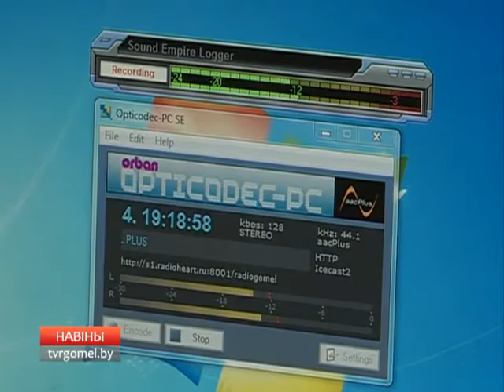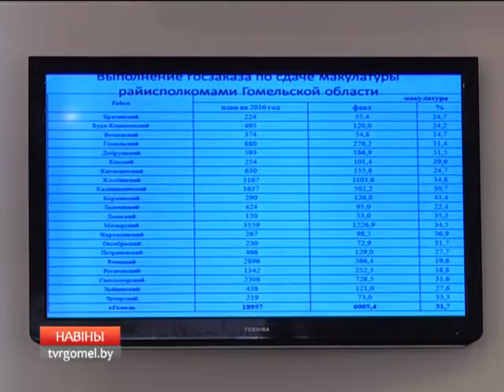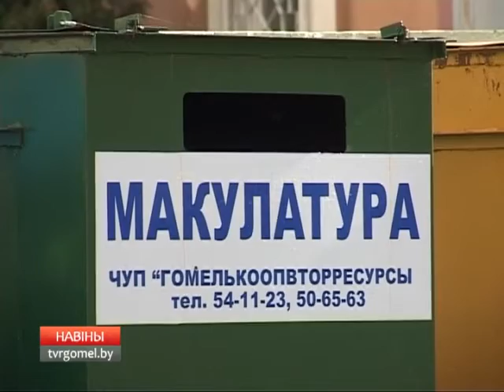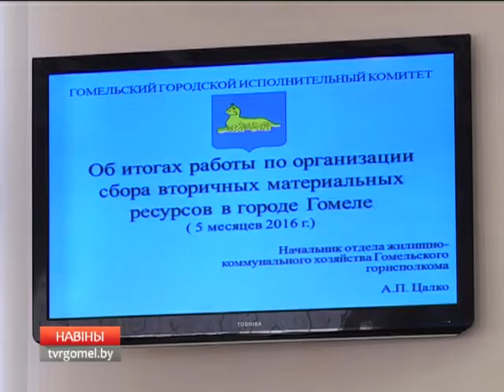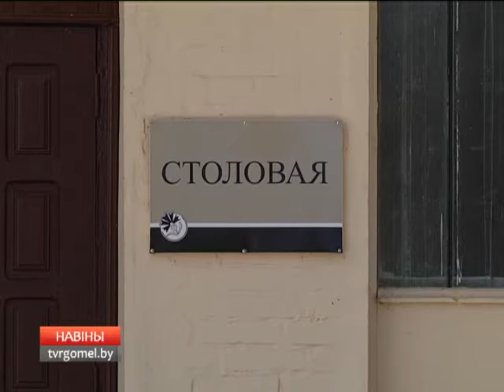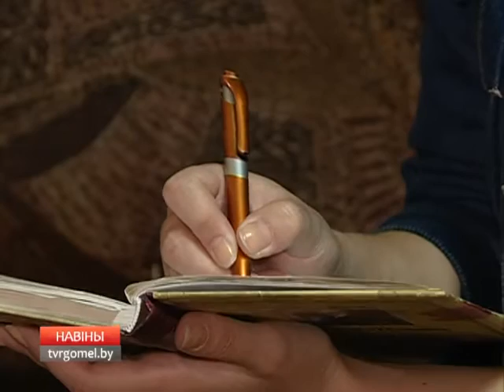05 07 2016 НОВОСТИ РЕГИОНА